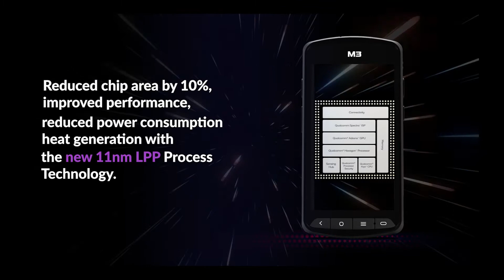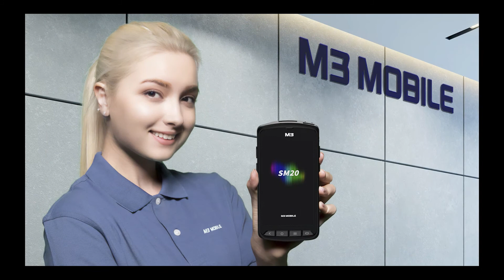M3 SM20 supports all of the old and future technologies in the AIDC market.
High End terminal you need,
more than 30 accessories you need,
M3 SM20 support all of condition in your work.
From old technologies to the future technology of AIDC (Automatic Identification and Data Capture) market.